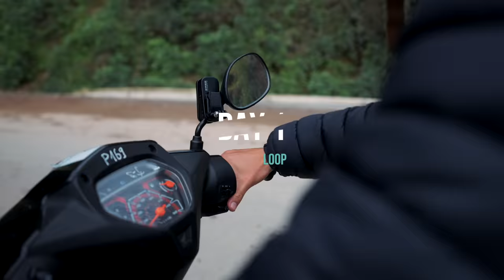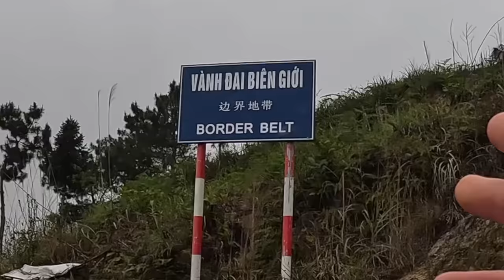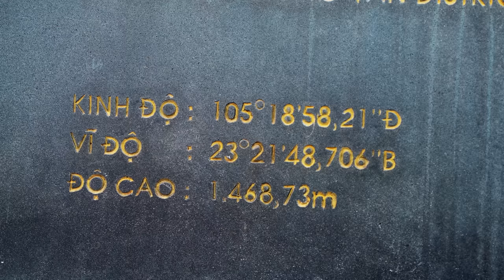The HA GIANG LOOP - THE BEST THING IN VIETNAM 🇻🇳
The Ha Giang Loop is one of my favourite things I have done in 18 months of travelling South East Asia, this motorbike loop in Northern Vietnam is one of the craziest, most breathtaking experiences you can do BUT it’s also dangerous. In this video, we do the Ha Giang Loop and show why this area of Northern Vietnam has to be on your bucket List! I travel with @WesselBabtist  who also helped shoot this video, big thanks to him!

SUPPORT US! 💸

KIT LIST

0:00 - The Ha Giang Loop
0:35 - Day 1
4:24 - Day 2
7:58 - Dangerous Road
9:12 - Driving to China
10:20 - Border with China…
12:43 - Northern tip flagpole
14:20 - Most beautiful road in Vietnam
16:18 - Ethnic village in the mountains
18:34 - Ma Pi Leng Pass
20:52 - River Canyon
24:16 - ADVICE on Ha Giang Loop
24:45 - Problems with the police
25:08 - Driving licence you NEED
26:12 - In a group or solo?
28:40 - What bike should I get?